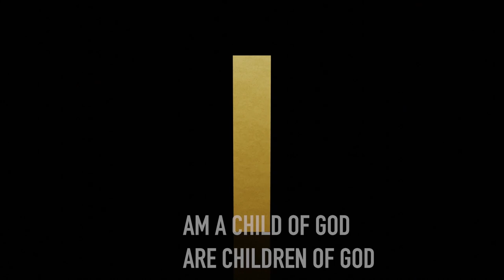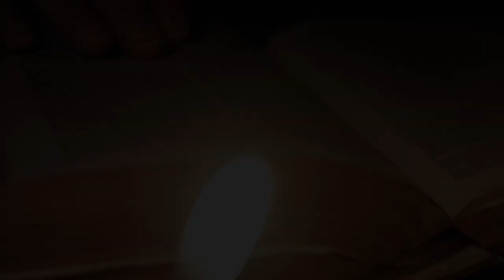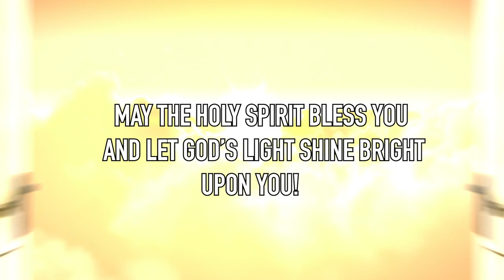7th BIBLE STUDY SESSION with the Youth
Welcome to our 7th Bible Study Session.
Come and join us as we listen to the youth's discussion along with Pastor Panapa on today's topic:

Recorded: 30/08/2023

this will help us continue to share the Good News with everyone!

(because of the weather on Wednesday there is a few scratch audio area's- we hope you can make out the message- we are sorry for the inconvenience).

God Bless!